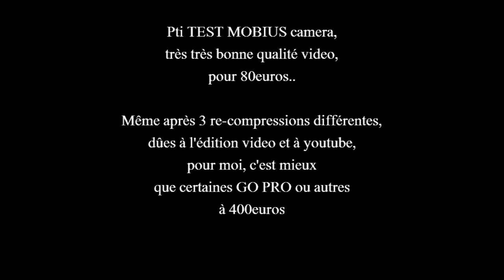test Français MOBIUS cam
Voici ma DEMO de la petite camera MOBIUS qui marche allegrement sur les plates bandes du sieur GO PRO. pas facile pour des petits de détrôner un geant, mais la MOBIUS camera s'en sort très bien, faut dire qu'elle a des atouts cette petite...elle est d'une qualité excellente en video/audio, elle est minuscule, (presque une camera porte clés) et surtout, ELLE est 5 fois moins chere qu'une GO PRO...c'est vous dire. maintenant, les apuvres aussi peuvent avoir une bonne camera.

NOTEZ bien toutefois, la video que vous voyez là, à été MONTEE dans un editeur video, après une recompression pour passer du .mov format, à un exploitable MPG4. donc, 2 recompressions, lui ont fait perdre de sa qualité, et YOUTUBE recompresse encore. C'est la dire que ce que vous voyez à l'ecran, n'est pas vraiment la qualité originale sortie de cette camera, qui est EXCELLENTE en HD videos non recompressée. WOUALLA...

Pour l'acheterr ELETOPONLINE sur Ebay, ( c'est les fabricants). OU à peut près 80 euros en France, si vous ne souhaitez pas attendre que votre colis arrive de Chine.

Ah oui, a chaque fois que la sonnette du velo chante, c'est qu'il y a un trou quelque part sur la voirie. Cette ville a des chemins de terre goudronnés, mais ils ont laisser les trous. et la sonnette sonne très souvent, c'est pour dire hein ?